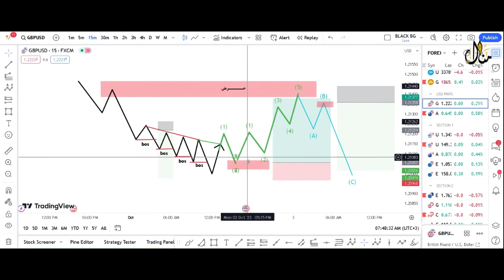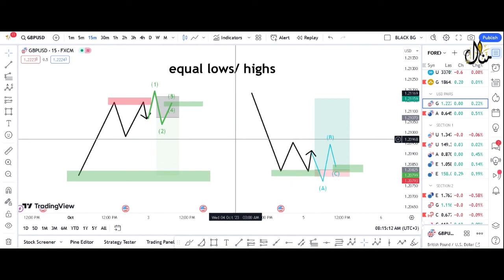كيفية تداول مناطق السيولة في SMART MONEY CONCEPTA , PART 2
كيفية تداول مناطق السيولة في SMART MONEY CONCEPTA
اشكال تواجد السيولة علئ الشارت وكيف اتداولها واتجنب الخسارة  وضرب نقطة الوقف
هذا الفيديو الثاني بما يخص السيولة والذي شرحت فيه بالرسم اشكال السيولة والتي هي القمم المتساوية والترند الهابك او الصاعد
 غدا بنفس التوقيت سيكون الفيديو الخاص بالسيولة للتطبيق علئ الشارت

السيولة على الشارت تعتبر من العوامل المهمة التي يجب على المتداولين أخذها بعين الاعتبار عند اتخاذ قرارات البيع والشراء. فهي تعكس حركة السوق وتوجهات الأسعار، وبالتالي يجب أن يكون لدينا فهم جيد لكيفية قراءتها والتعامل معها بشكل صحيح.

من المهم أيضًا أن نتعلم كيفية تجنب الخسارة عندما نتعامل مع السيولة. يجب وضع نقطة وقف الخسارة بشكل دقيق وفقًا لتحليل السوق والمخاطر المحتملة. هذا سيساعدنا في الحفاظ على رأس المال وتجنب الخسارة الكبيرة.

باختصار، فإن فهم السيولة على الشارت وكيفية التعامل معها بشكل صحيح يعتبر أمرًا حاسمًا لنجاح التداول. يجب علينا أن نكون حذرين ومتيقظين وأن نستخدم الأدوات المناسبة لتحليل السوق واتخاذ القرارات الصائبة.